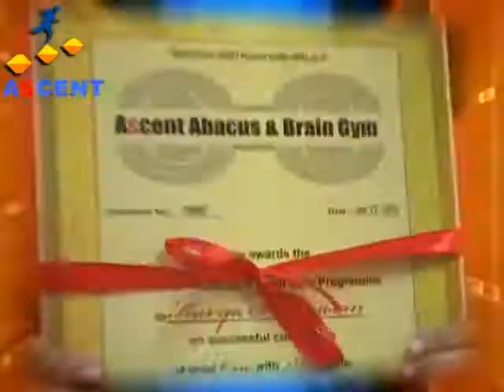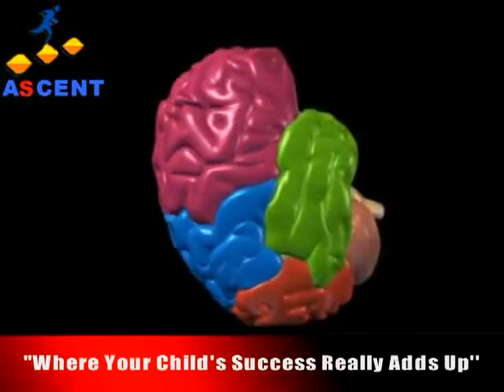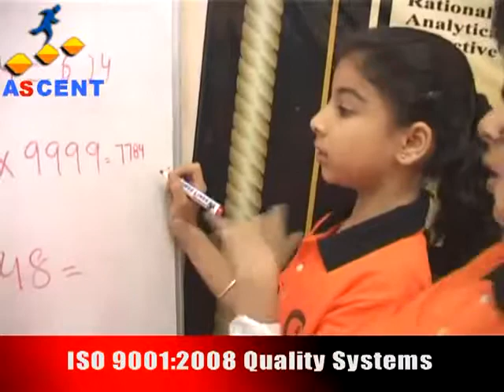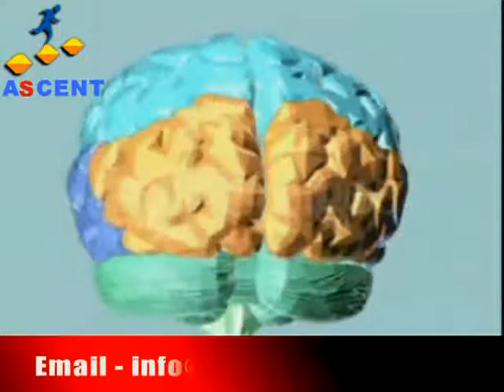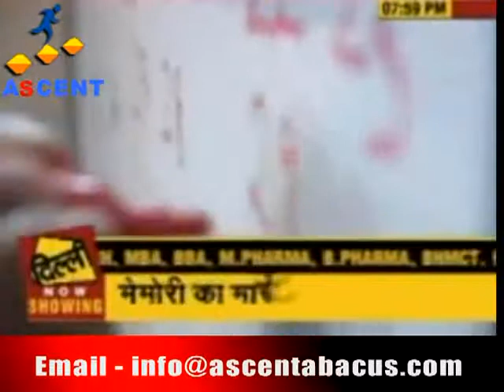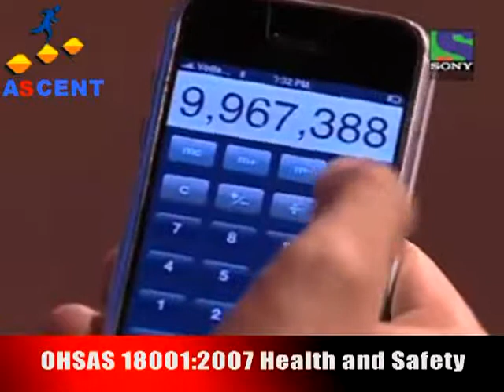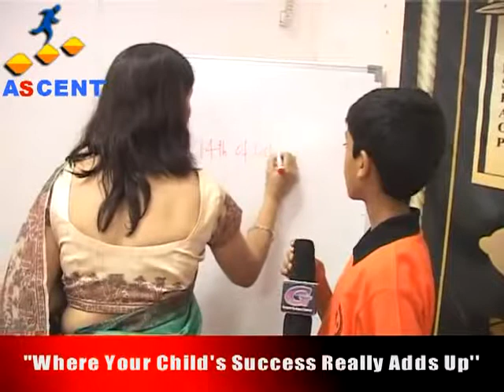Ascent Abacus & Brain Gym Presentation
Ascent Abacus & Brain Gym is an educational centre that specializes in two hand abacus mental arithmetic. It is established since 2003 by a team of experts well versed in the educational fields & child psychology for the last 13 years.